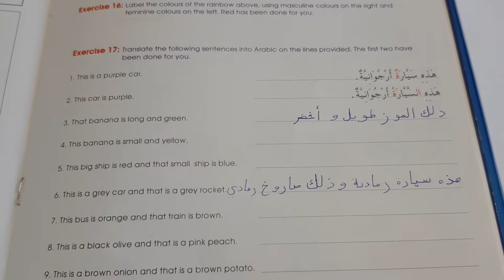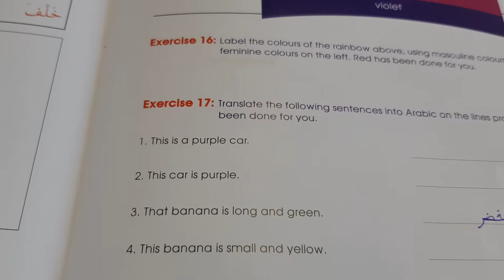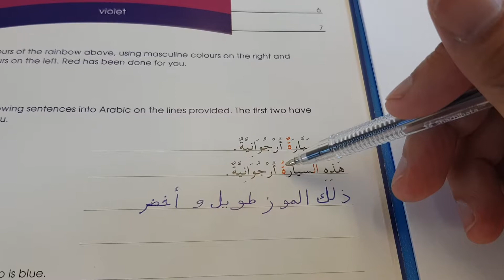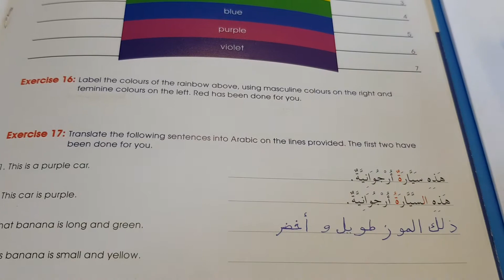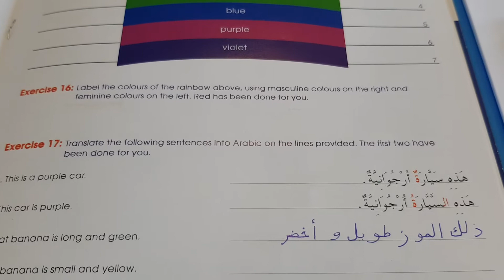Y5: Pg. 24, Exercise 17, Gateway to Arabic Book 2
This video covers Exercise 17 Page 24. Gateway to Arabic Book 2, which has a few important aspects.